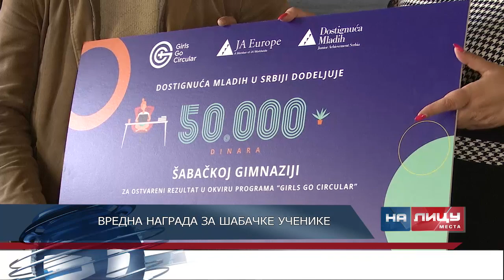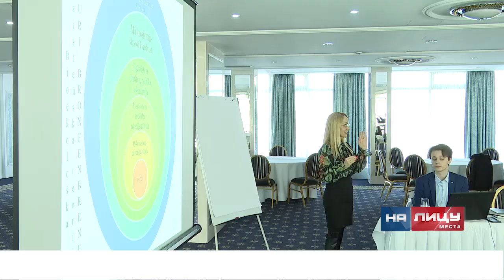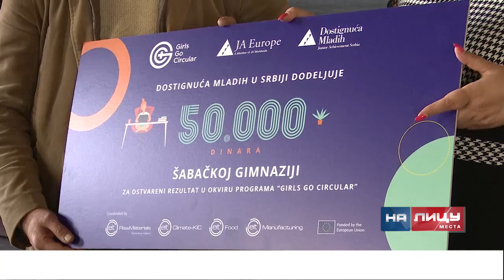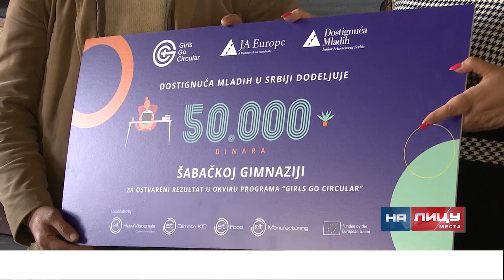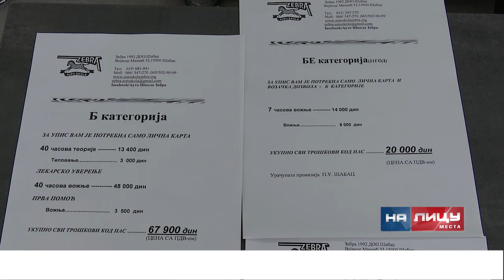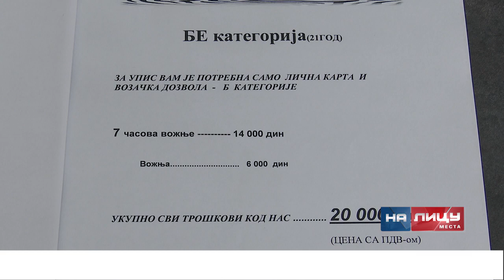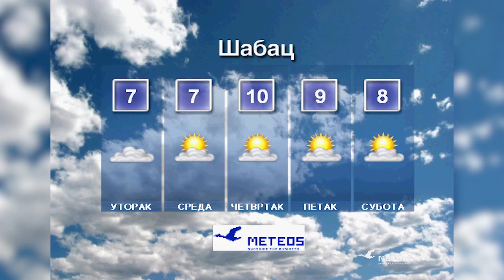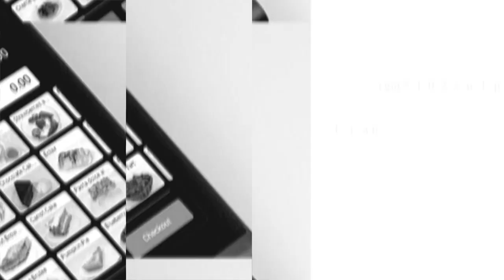Informativna emisija "Na licu mesta" - ponedeljak 28.2.2022.